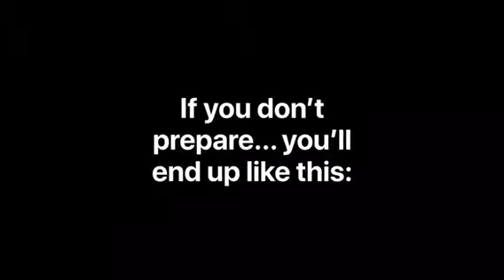Are YOU ready for YOUR FINALS?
Study!!! I can’t stress how important it is, please, study! Take a little bit of time to make sure you know what you’ve learned!

I also understand all of our schools are different, so if u have different finals then okie dokie!